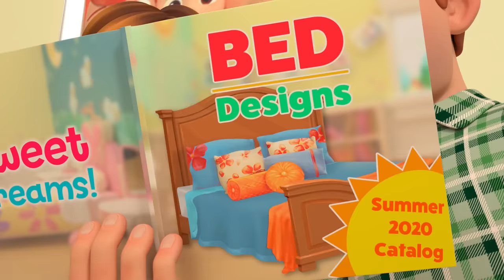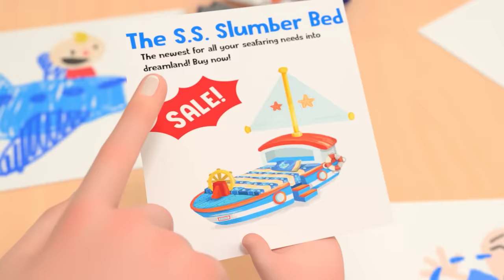Mom and Daughter Song | CoComelon - Kids Cartoons & Songs | Healthy Habits for kids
0:00 Mom and Daughter Song
3:08 My Name Song
6:56 Yes Yes Vegetables Song
10:43 Bath Song
13:18 Clean Up Trash Song
16:21 Yes Yes Playground Song
20:07 Breakfast Song
22:30 Bingo V2 (Farm Version)
24:52 ABC Song with Building Blocks
27:45 JJ Wants a New Bed